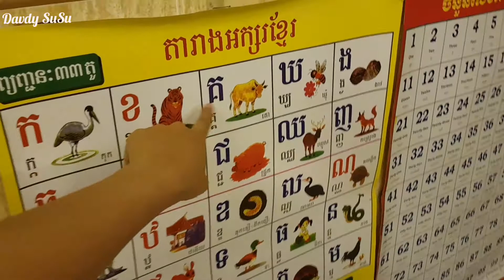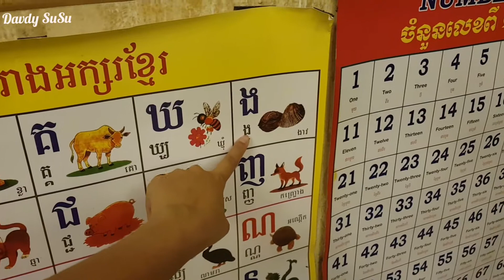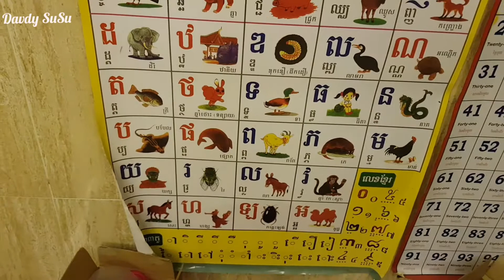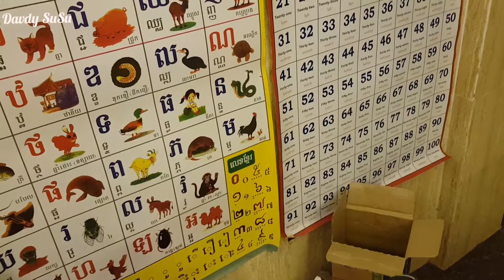Mommy teaches children everynights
I teach my children because I love them so much. I do not have property to share them but I have only knowleges and try to teach them everydays. I hope that they will have a good future.